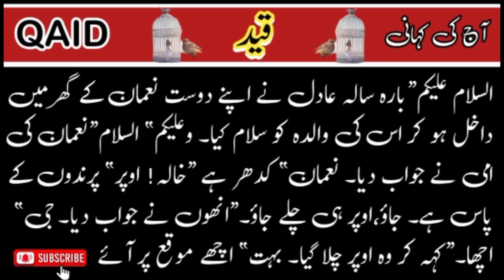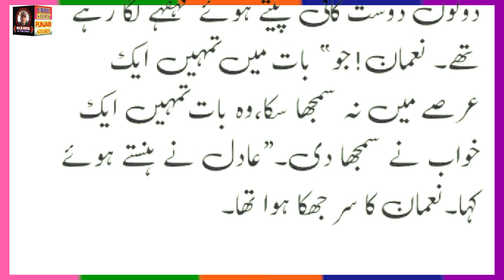QAID Urdu StoreyAudio Voice Ka Sath || آج کی کہانی ( قید)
QAIDUrduStoreyAudioVoiceKaSath || آج کی کہانی ( قید)